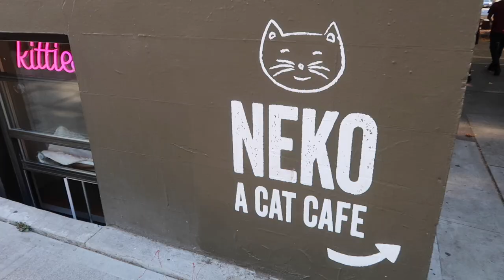Visiting Neko - The Cat Cafe in Seattle Washington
Neko is a sanctuary for adoptable cats with a cat cafe concept. They partner up with local rescues to help out cats in need. It was so lovely to hang out in such a cute place with adorable cats. You should definitely add this place to your Seattle bucket list.